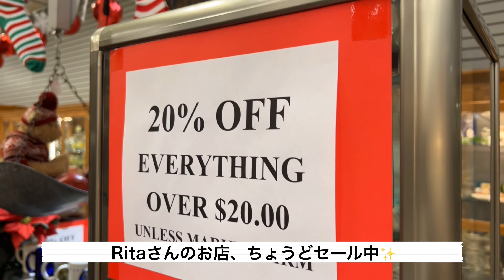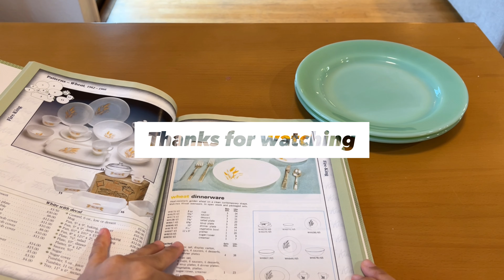【vlog】旅先アンティーク最終日/ Fire-King / ラスベガス【後編】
2022年12月、ラスベガス旅行。
過去イチ最高なアンティークモールに出会いました。
ファイヤーキング、Pyrex探しの旅、最終日。

▼自己紹介

Luna （1980年生まれ、42歳女)
2021年夏、🇯🇵東京→🇺🇸SFベイエリアへ引越し。
夫の海外赴任帯同、現在無職。
昼間はアダルトスクールに通い、少し学生やっています。

撮影、編集はiPhoneのみ。
SFベイエリアで、eバイク生活しています。

📹： VLLO
🤳： DJI OM4